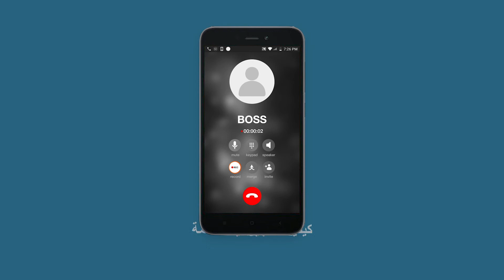CR GG 669 1920x1080 AR VL